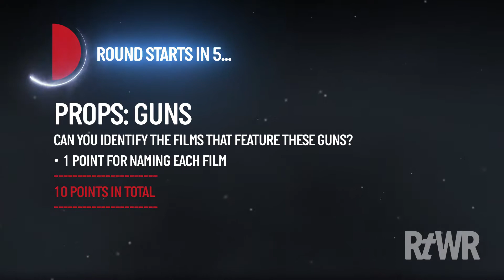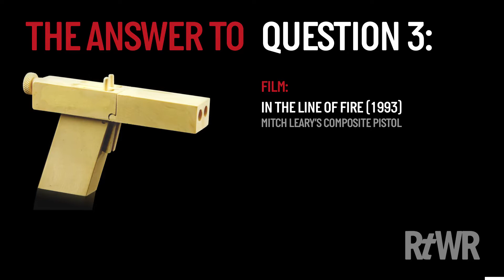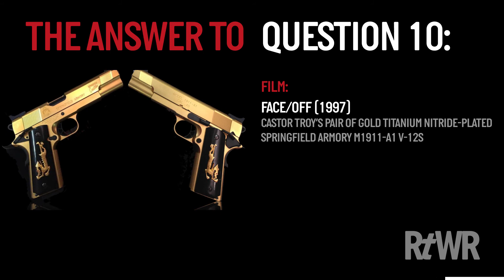Props: Guns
Can you identify the films that feature these guns?
• 1 point for naming each film